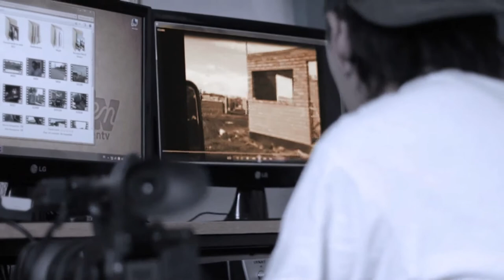Preocupación por el cierre del Hogar El Buen Sanmaritano